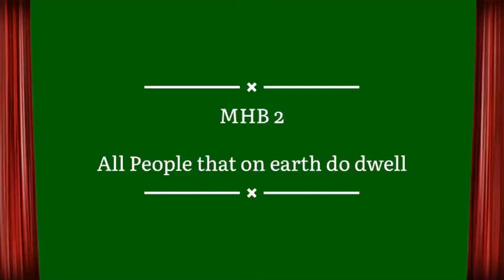All People that on earth do dwell(MHB 2)